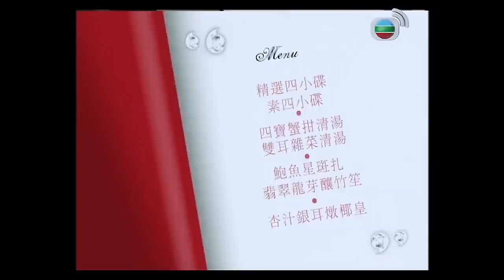夏佳理談王德輝與龔如心感情 對陳振聰零印象｜讀書愛談政策辯論贏老師 英國半工讀酒店執房有橋妙｜從不落注愛駒三冠馬王翠河 擔任馬會董事實行賭波規範化｜志雲飯局 陳志雲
夏佳理．上集
資深大律師夏佳理身兼行政會議成員，多年來歷盡不少政治風波，當中包括轟動一時的「梁愛詩不信任動議」，事件為他帶來多大影響？整件事的來龍去脈又是如何？傳聞前特首董健華曾有意提名他出任律政司司長一職，是否真有其事？他對董健華及曾蔭權有何看法？ 盛傳富商王德輝被綁架期間，夏佳里曾為龔如心出力，他們之間的關係如何？除了王、龔，他與李嘉誠、李澤楷、胡應湘亦很有淵源，四人之間又可有何難忘交情？除此之外，夏佳理還講述他的家庭背景、留學英國的經歷、母親對他的影響、出任馬會主席期間推行賭波規範化的難處。